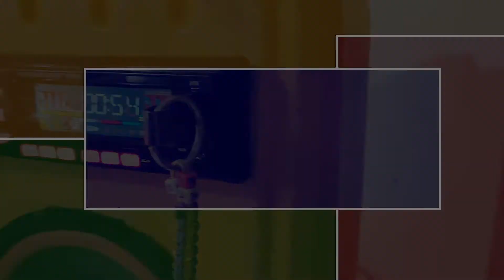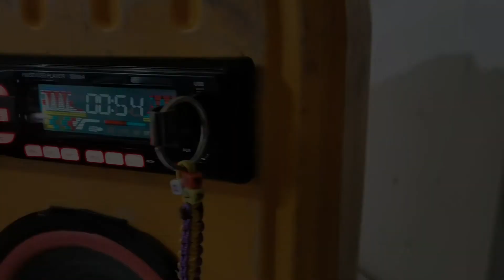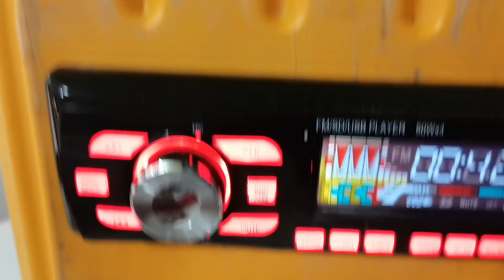How to make a audio system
How to make productions
It's a creative product made from discarded material
.Stop the pollution of the environment.